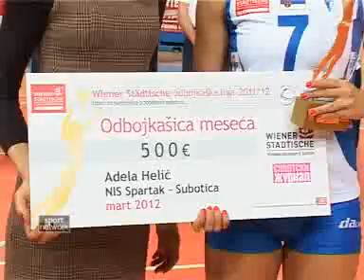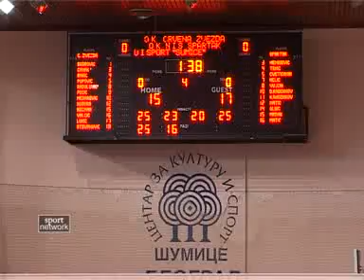07.04.12 Odbojka, C.zvezda - Spartak 3-1.flv